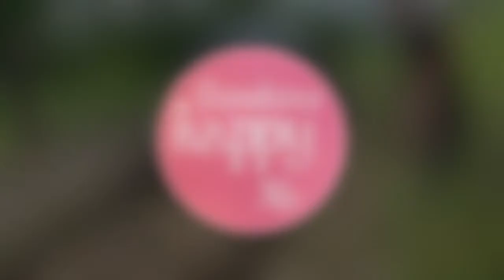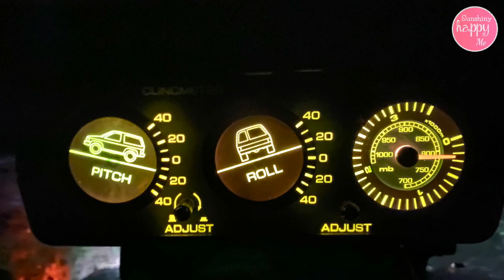Minalungao Trail Part 2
Special thanks to LUOffroaders, Tropang Tangerine at sa Superhero naming si Kuya Chris 🥰